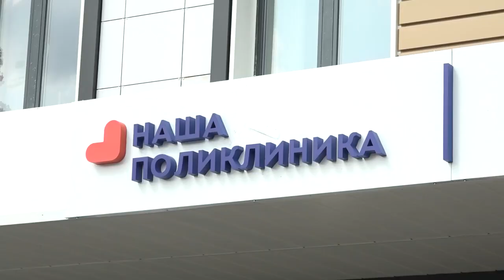Губернаторская программа: Строительство объектов социальной инфраструктуры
В Московской области повышается качество и доступность учреждений здравоохранения. Строят новые и реконструируют уже существующие. Губернатор Подмосковья Андрей Воробьев подчеркнул важность современных медучреждений с качественным оборудованием и профессиональными специалистами.